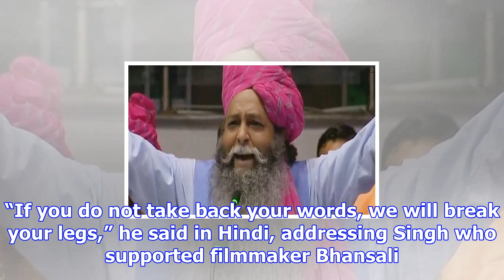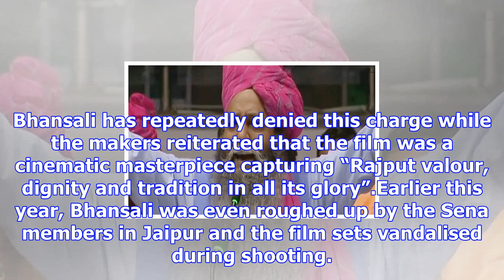Padmavati row: haryana bjp leader announces rs 10 cr reward for beheading padukone, bhansali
The controversy over the Bollywood  Padmavati reached Haryana on Sunday with the BJP’s state chief m...